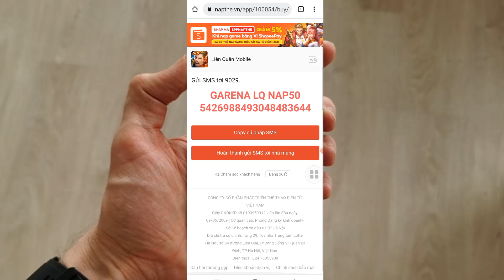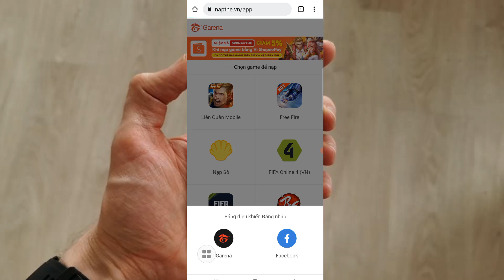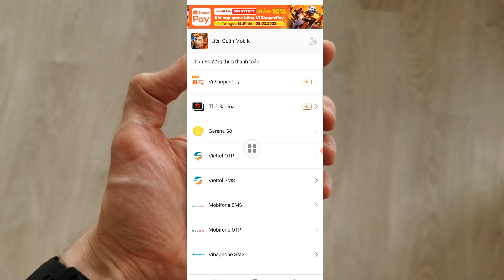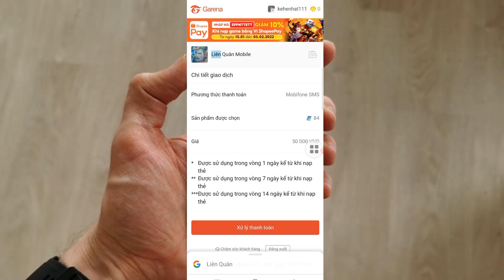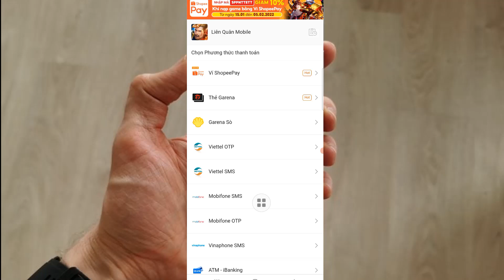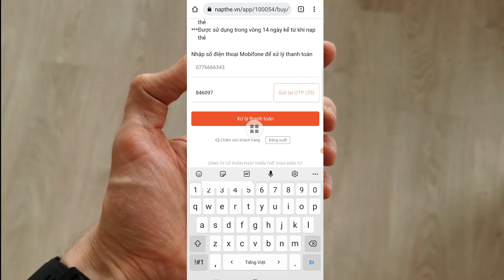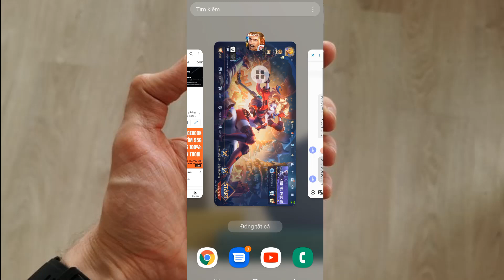Hướng dẫn nạp Quân Huy bằng thẻ cào điện thoại liên quân mobile 2022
Nạp Quân Huy Bằng SMS Gửi Tới 9029
Hoặc Nhận OTP Được Gửi Từ 9029 Tới Sim Điện Thoại .
Thật Dễ Dàng Website Của Garena : napthe.vn

❤ Hỗ Trợ Dịch Vụ Facebook Cho Người Dùng Cá Nhân / Kinh Doanh Online .

 ►  ZALO        :   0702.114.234 . Đào Tạo Học Viên

❤  Kênh Sẽ Update Video Liên Tục Những Tình Trạng Đáng Đề Cập Từ Facebook vs Mạng Xã Hội Giúp Mọi Người Khắc Phục Được Nhiều Vấn Đề Chúng Ta Đang Gặp Phải Hằng Ngày Cũng Như Công Việc Online Của Mỗi Cá Nhân Sử Dụng MXH Facebook .

❤  Kênh Sẽ Mang Lại Những Video Thủ Thuật Và Kiến Thức Công Nghệ Hay Và Chất Lượng Cho Mọi Người Xem , Mong Các Bạn Ủng Hộ Nhé

Copyright By    © Học Viện MXH ©    ☞   Do Not Reup